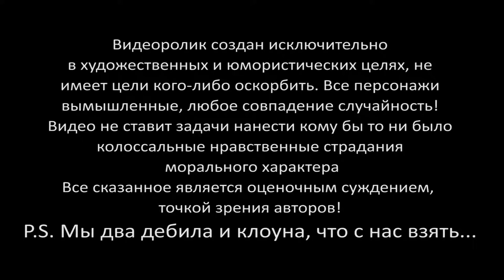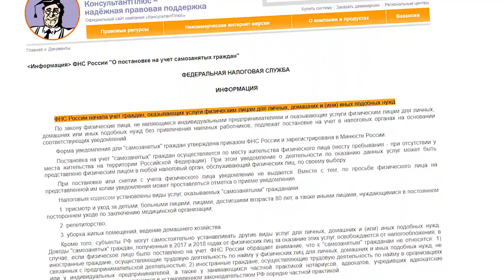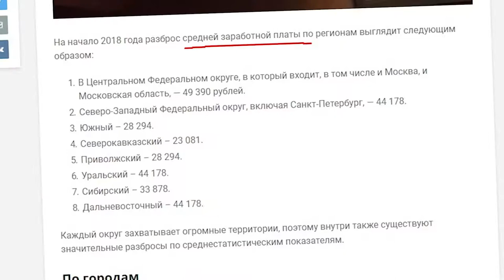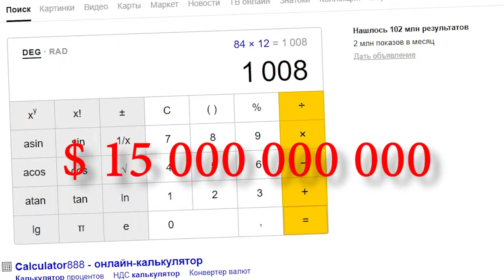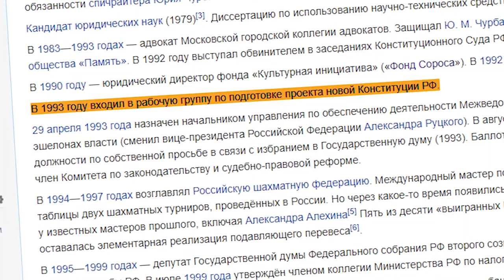НАЛОГ на НИЩИХ! ОБОРЗЕВШИЙ ЧИНУШ!!